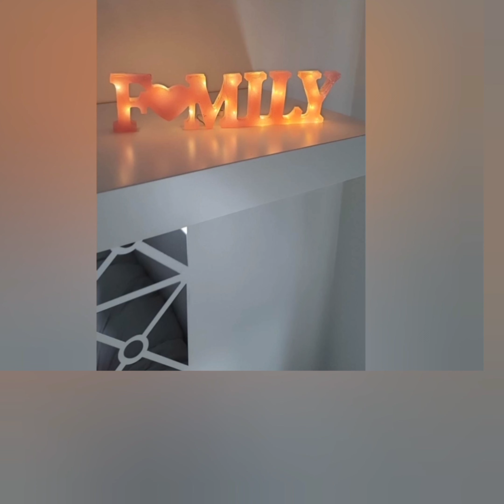amazon resin haul